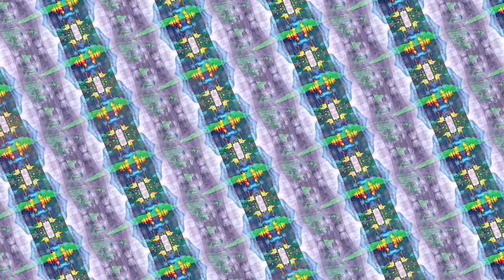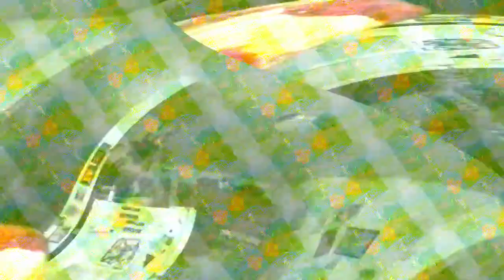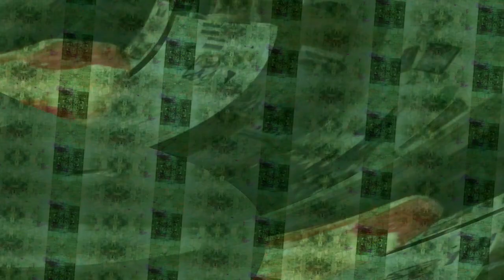[EPILEPSY WARNING] Movie 23 03 28 14h09m07s *Photosensitivity Warning*